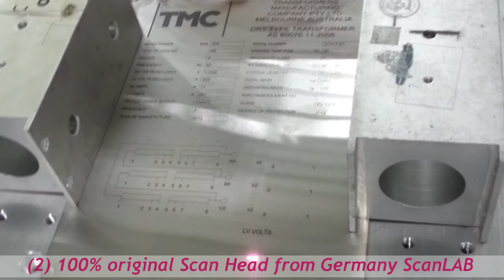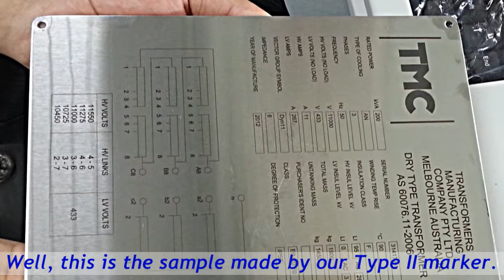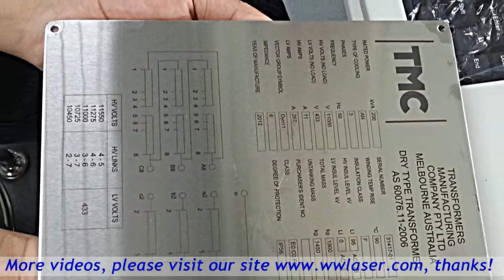fiber laser marking in Stainless steel video